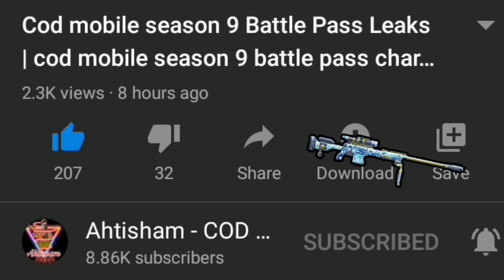Season 4 Teaser | New Map "DOME" is coming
Hello Guys In today's video I Show you guys Season 4 Teaser | New Map "DOME" is coming so make sure to Watch this Video complete

Thanks